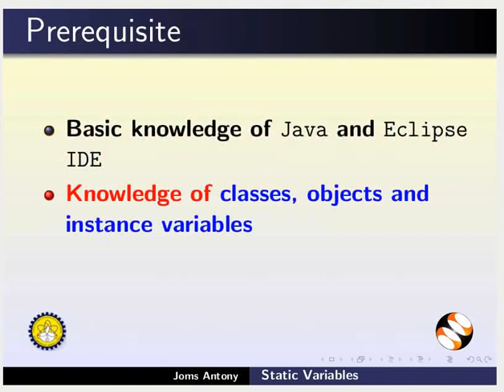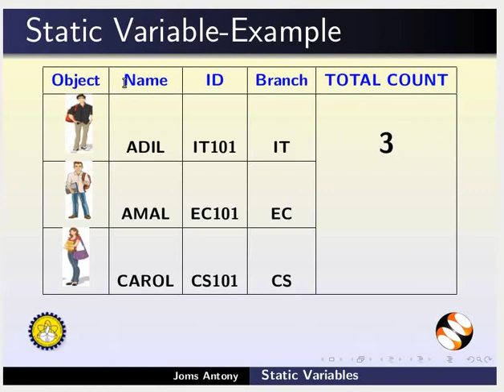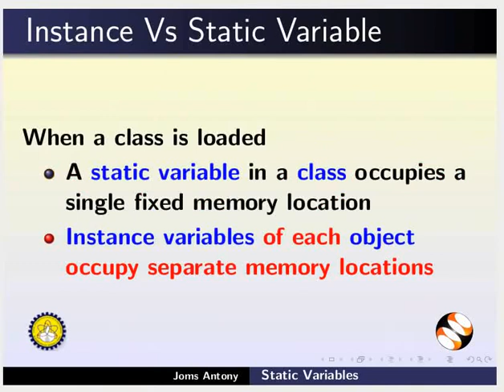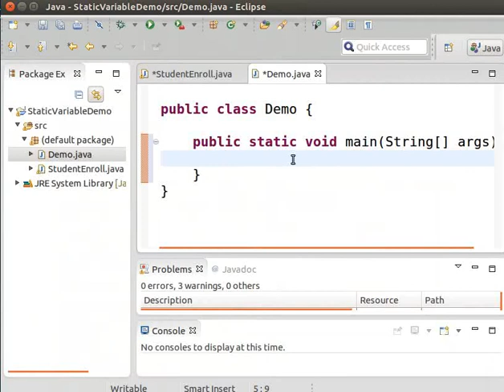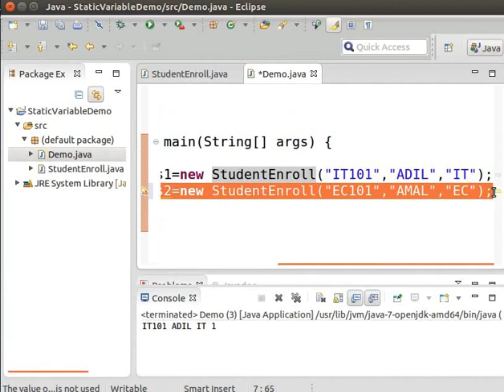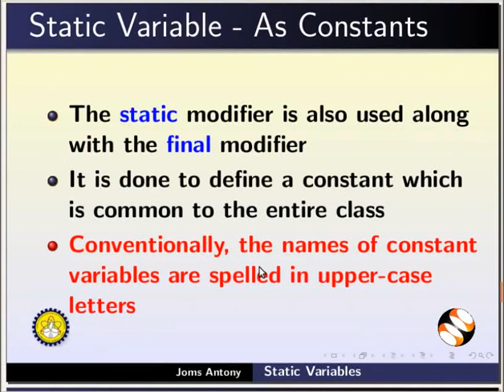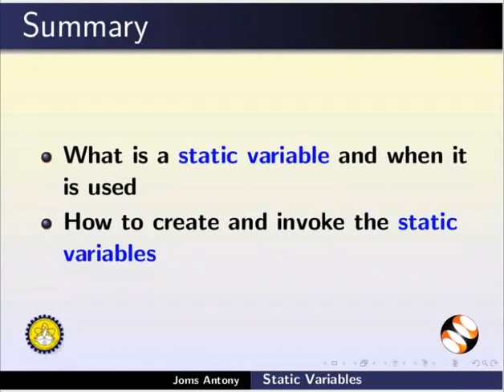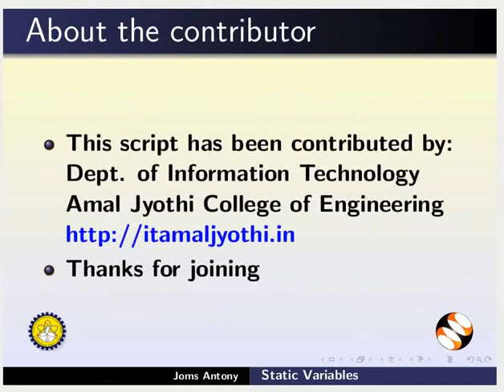Static Variables - Tamil